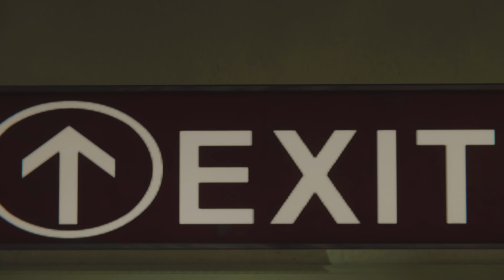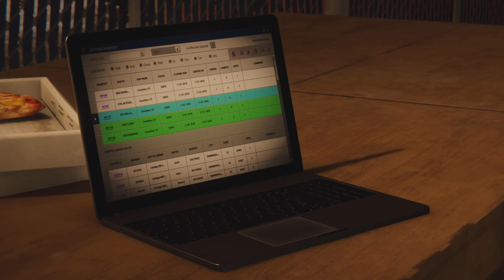Marvel's Spider-Man | The Heist DLC part - 3 PS5 Gameplay Walkthrough [No Commentary]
After eight years behind the mask, Peter Parker is a crime-fighting expert. Feel the full power of a more experienced Spider-Man with improvisational combat, dynamic acrobatics, fluid urban traversal, and environmental interactions. A rookie no longer, this is the most masterful Spider-Man you’ve ever played.